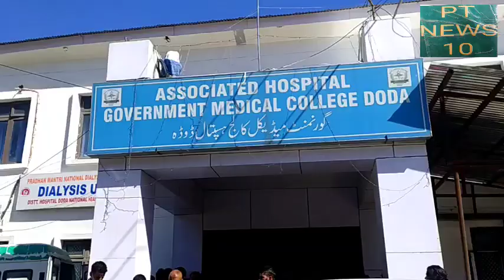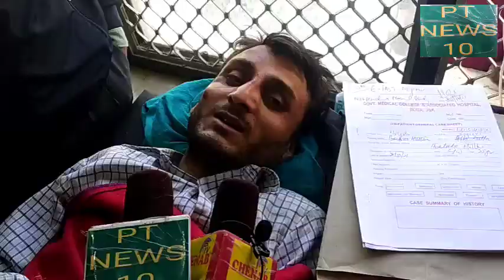MINI BUS ACCIDENT DODA THATRI PT news 10 doda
breaking news
MINI BUS ACCIDENT DODA THATRI
pt news 10doda
Mini Bus accident bearing no. JK17 4021 near prem nagar. 7 people died on spot others were injured badly and some of them died after reaching hospital doda. primer minister Narendra Modi aslo tweeted about this incident and give condolences to the families of victims